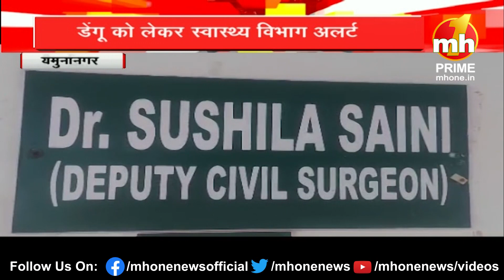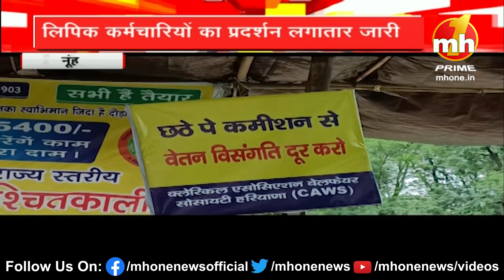Haryana दनादन: देखिए हरियाणा की सभी बड़ी और मुख्य खबरें फटाफट अंदाज में...